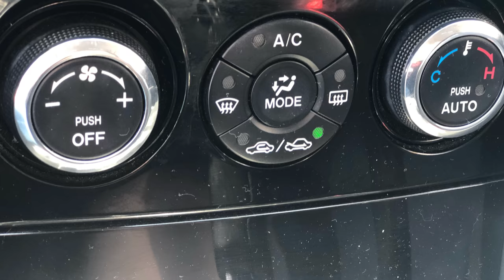2014 Mazda RX-8 at Empire Motors Montclair Ontario Fontana Riverside LA IE MONTCLAIR CHINO CORONA